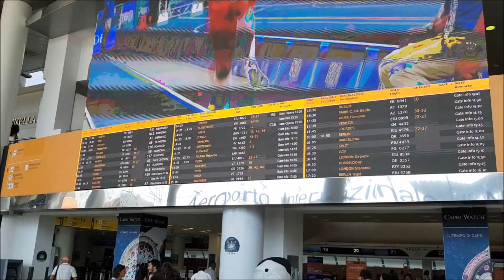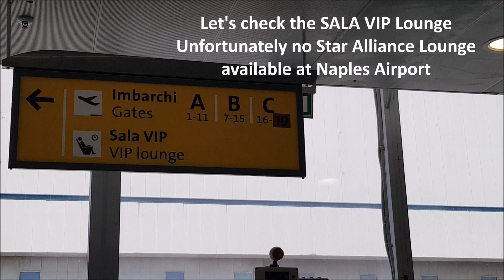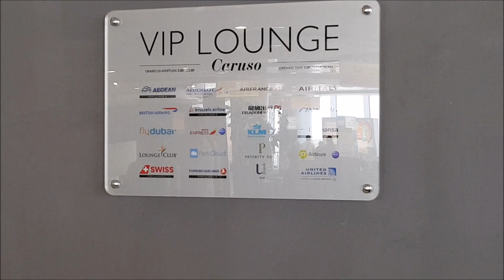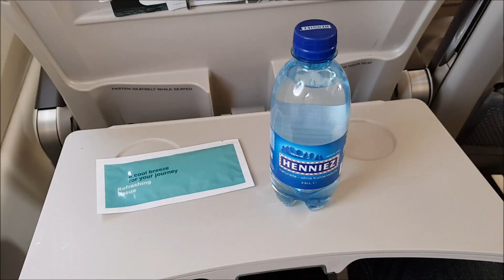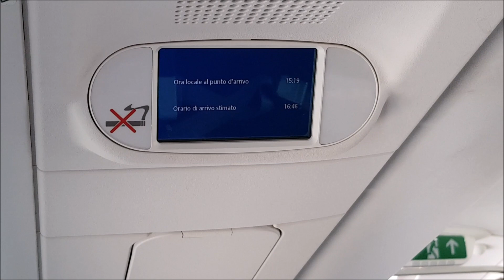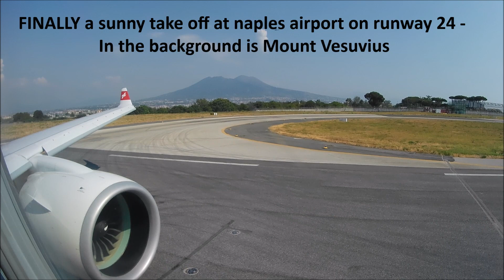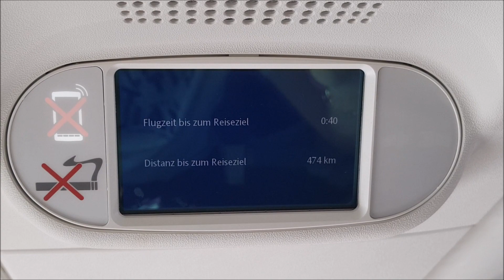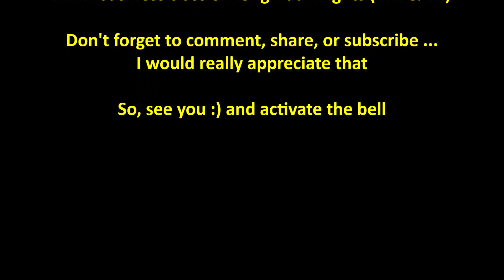Flight Report SWISS A220/CS300 | Business Class LX1711 | Naples to Zurich | Darmstadt98Flyer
Herzlich Willkommen bei meinem neuen Flightreport.

Geflogen bin ich auch dieses Mal wieder mit der schweizerischen Fluggesellschaft SWISS International Airlines.

Vom Flughafen der italienischen Hafenstadt Neapel, ging es zurück zum größten schweizerischen Flughafen in Zürich.

Ich war sehr glücklich, dass SWISS auf dieser Strecke den A220-300 bzw. die CS300 eingesetzt hat. Somit konnte ich auch dieses mal einen neuen Flugzeugtyp fliegen und für euch testen. Der Hinflug war ja die CS100

Was die SWISS auf der Kurzstrecke im neuen A220-300/CS300 in der Business Class zu bieten hat, erfahrt ihr im Video.

Flugnummer: LX1711
Airline: Swiss International Airlines
Reg.: HB-JCI
Flugzeugtyp: A220-300 / CS300
Business Class
Sitz: 3A

Welcome to my new flight report.

Once again I flew with the Swiss airline SWISS International Airlines.

From the airport of the Italian City of Naples, I headed back to the largest Swiss airport in Zurich.

I was very happy that SWISS used the A220-300 / CS300 on this route. So I was able to fly this time a new type of aircraft and show you some new impressions of the A223/CS300.  The outward flight was the CS100

What SWISS has to offer on the short-haul route in the new A220-300 / CS300 in Business Class can be seen in the video.

Flight number: LX1711
Reg .: HB-JCI
Aircraft type: A220-300 / CS300
Business Class
Seat: 3A